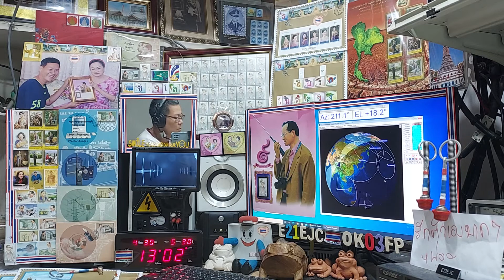Heard Beacon RS44 on Satellite DOSAAF-85 (RS-44) 30 APRIL 2021